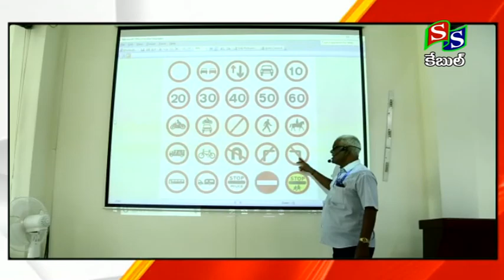SS CHANNEL SIRCILLA //NEWS 03 07 2022//